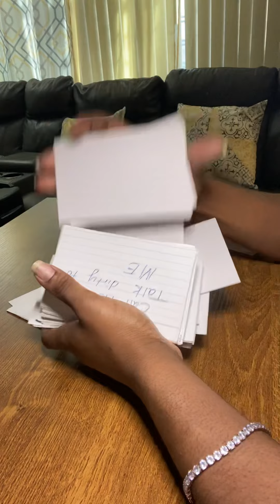Pisces ♓️ Great Fortune is coming your way! Don’t tell no one!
Tamar candles @ Amazon.com
$Tasheekawilkerson
UniqueMc_kicks on instagram
Your phone number or receive your answer through email. Moniquefollowme on instagram on Facebook Desiree Brown.

My own spiritual jewelry the 12 tribes of Israel gemstone 💎 Powerful Energy. My Chakra Bracelets are energy protection. My spiritual candles bring Good Luck & Protection. Please Allow My Energy To Bring you blessings and protection. My Angels 😇 will walk with us & protect our energy.